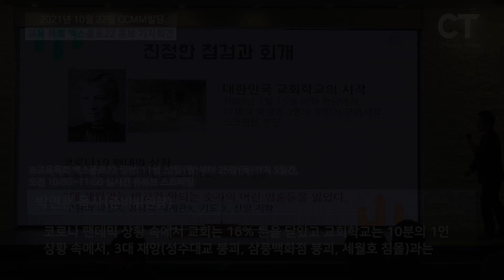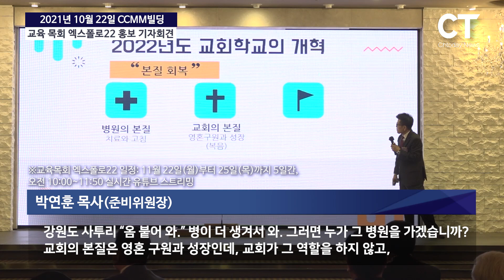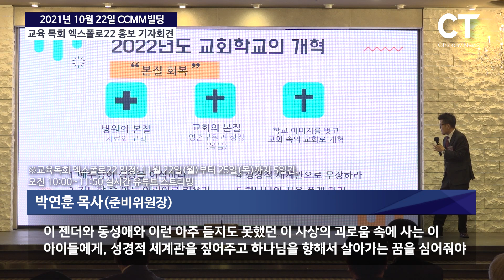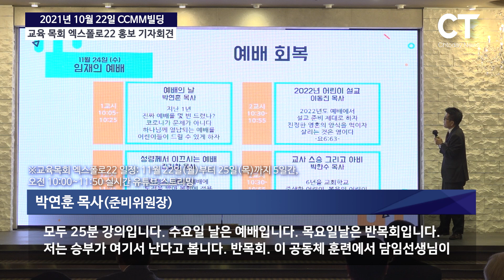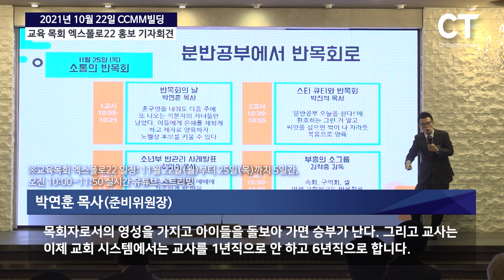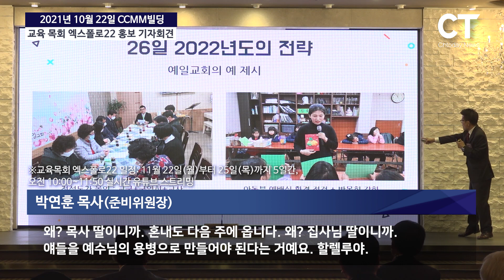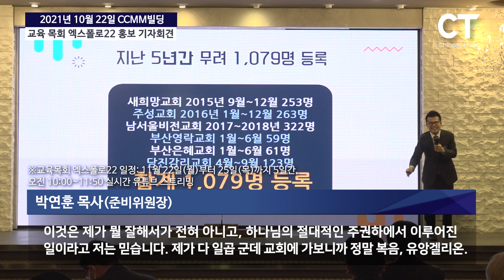5년간 7개 교회에서 1천 명 넘는 아이들이 등록한 비결은? -박연훈 목사(2021/10/22 교육 목회 엑스폴로22 홍보 기자회견)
※ [교육목회 엑스폴로22] 홍보 자료

2022년도 교회학교 회복의 대안을 제시합니다. 로드맵을 공개합니다.

-선예약 이벤트 : 11월 8일(월)까지 예약 입금하시면
01 등록금 50% 할인 [개인 3만원을 15,000원, 교회 단체 5만원을 25,000원 ]
02 구약, 신약 인물설교 52주 설교 PPT [원고포함] 52편을 이메일로 증정
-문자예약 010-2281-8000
 * 문자로 = "엑스폴로22 커리큐럼, 개요 보내 주세요. 00교회+직분+성명"
 * 참가비 입급 계좌 농협 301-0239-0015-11 키즈처치리바이벌

2022년도 교회학교 회복 초교파 프로젝트
[교육목회 엑스폴로22] 개요

01 주제 : 교회학교, 복음으로 충분합니다!
내가 복음을 부끄러워하지 아니하노니 이 복음은 모든 믿는 자에게 구원을 주시는 하나님의 능력이 됨이라 –로마서 1:16-

02 목표
- 코로나 19로 교회학교 48% 붕괴, 더는 안된다. 다시 회복하자!
- 담임목사, 장로, 교육목회자가 참여하여 현실을 직시하고 다음세대에 투자하자!
- 교회학교 운영의 실제적 콘텐츠를 제공하여 영적부흥을 도모하자!

04 일정과 방법
-일정 2021년 11월 22일~26일 오전10:00~11:50 하루 25분 강의 4개 송출
-방법 : 온라인 스트리밍 (유튜브)

05 주요 강의 제목과 강사(초안)
-11월 22일 월: 진단의 회개의 날
 a 주제해설 / 박연훈 목사/다부본, b 무디의 주일학교 운동/ 최현민박사 서울신대 외래교수
 c 한국 주일학교 부흥 약사/ 우미리교수 협성대 기교과 교수  d 대회장 메세지 : 이철 감독회장

-11월 23일 화 : 성경적 찬양을 모색하는 날
 a 하나님을 인식하는 찬양 / 박연훈목사 b 지성소 찬양 / 신영옥목사 갓스타 단장
 c 찬양사역 사례발표 / 송수경전도사 세계로중앙교회  d 메시지2 / 서영석 대표(한국CEF)

-11월 24일(수) : 예배 개혁의 날
 a 임재의 예배 / 박연훈목사 키즈처치리바이벌 대표 b 좋은 설교 / 이동진 목사 동탄영광교회 목사   c 성령께서 움직이시는 예배 / 진길창 목사 이삭교회 교육디렉터 d 메시지3 / 박한수 목사(제자광성교회)

-11월 25일 목 : 제자 양육의 날 a 15분의 기적 / 박연훈목사 본부장 b 스타큐티 / 박진석목사 알리온선교회 대표  c 반목회 사례발표 / 송주용목사 충주열방교회  d 메세지4 / 부흥의 소그룹 / 김학중 감독 꿈의교회

-11월 26일 금 : 전략기획, 결단의 날
 a 주일에서 주중까지 / 박연훈목사 b 소년부 사례발표 / 허외숙 목사 백양로교회 교육목사
 c 사례발표 / 김정환 목사 동홍천교회    d 메세지5 /길성권목사 아산큰빛교회

주최 : 다음세대부흥본부